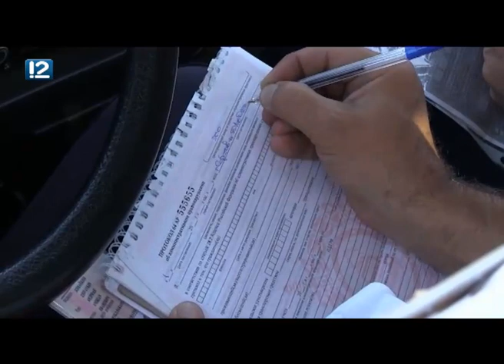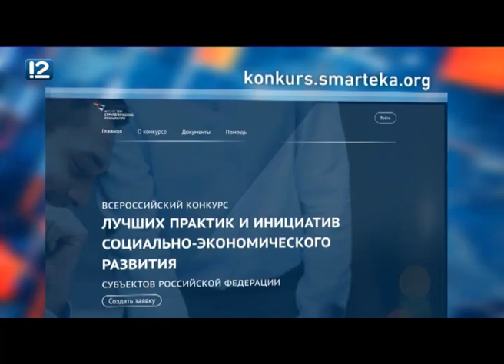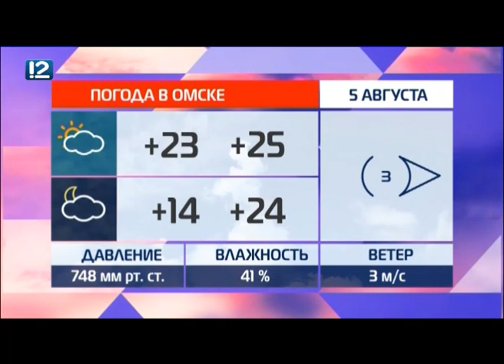Омск: Час новостей от 5 августа 2019 года (11:00). Новости